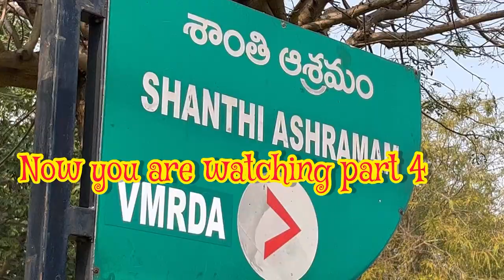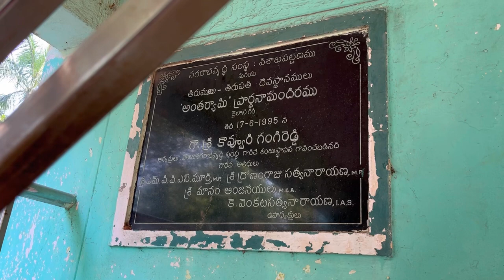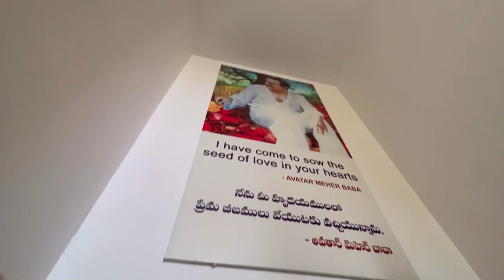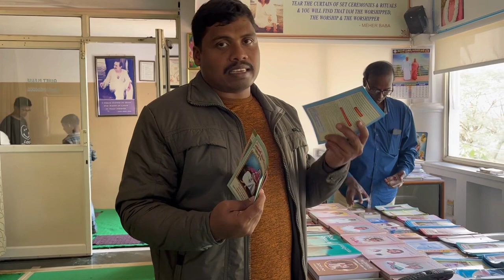Mehar Baba | Kailashagiri Temple | Beach View Point | Boats View | Visakhapatnam City Of Destiny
మెహెర్ బాబా (1894 ఫిబ్రవరి 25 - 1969 జనవరి 31) భారతదేశానికి చెందిన ప్రముఖ ఆధ్యాత్మిక గురువు. ఆయన జన్మనామం మెర్వన్ షెరియార్ ఇరానీ. ఆయన తాను ఒక భగవంతుని అవతారంగా ప్రకటించుకున్నాడు.[1][2]

మెర్వన్ షెరియార్ ఇరానీ 1894లో మహారాష్ట్రలోని పూనాలో పుట్టాడు. ఆయన తల్లిదండ్రులు జొరాష్ట్రియన్ మతానికి చెందిన వాళ్ళు. 19 సంవత్సరాల వయసులో ఆయన ఆధ్యాత్మిక అన్వేషణ ప్రారంభమైంది.[3][4] అందులో భాగంగా అయిదుగురు ఆధ్యాత్మిక గురువులని కలిశాడు. తరువాత 1922 లో ఆయనే ఒక సంప్రదాయాన్ని ప్రారంభించి 27 ఏళ్ళు వచ్చేసరికి శిష్యులను సంపాదించుకున్నాడు.[5][6]

జులై 10 1925 నుంచి తనువు చాలించేంత వరకు మౌనదీక్షలో ఉన్నాడు. కేవలం చేతి సైగలతో, అక్షరాల పలకతోనే సంభాషించేవాడు.[7][8][9][10] ఆయన తన భక్తబృందంతో జనబాహుళ్యానికి దూరంగా దీర్ఘకాలం గడిపేవాడు. అందులా చాలాసార్లు ఉపవాసం చేసేవాడు. విస్తృతంగా పర్యటించాడు. ప్రజలతో బహిరంగ సమావేశాలు నిర్వహించి కుష్టువ్యాధిగ్రస్తులకు, పేదవాళ్ళకు, మానసిక వ్యాధులతో బాధ పడుతున్నవారికి సేవలు చేసేవాడు.

1931లో మొదటిసారి విదేశాల్లో పర్యటించి అనేకులను అనుచరులుగా చేసుకున్నాడు.[11] 1940 వ దశకమంతా బాబా సూఫీలో భాగమైన మాస్ట్స్ అనే ప్రత్యేక వర్గానికి చెందిన ఆధ్యాత్మిక సాధకులతో కలిసి పనిచేశాడు [12] వీరందరూ ఆయన్ను చూడగానే తమ ఆధ్యాత్మిక చేతనత్వాన్ని కనుగొన్నారని మెహెర్ బాబా పేర్కొన్నాడు. 1949 మొదలుకొని ఎంపిక చేసిన బృందంతోనే భారతదేశమంతా అనామకుడిలా పర్యటించాడు. ఈ సమయమంతా తన జీవితంలో నూతన నిగూఢ అధ్యాయంగా పేర్కొన్నాడు.[13]

మెహెర్ బాబా తన జీవితంలో రెండు సార్లు తీవ్ర ప్రమాదానికి గురయ్యాడు. ఒకటి 1952 లో అమెరికాలో జరగ్గా మరొకటి భారతదేశంలో 1956 లో జరిగింది. దానివల్ల ఆయన సరిగ్గా నడవలేక పోయాడు.[14][15] 1962లో, ఆయన తన పాశ్చాత్య శిష్యులనంతా భారతదేశానికి వచ్చి మూకుమ్మడిగా దర్శనం చేసుకోమన్నాడు. దీన్ని ది ఈస్ట్-వెస్ట్ గ్యాదరింగ్ అన్నాడు.[16] విచ్చలవిడిగా మందుల వాడకం వలన పెద్దగా ఉపయోగం ఉండదని 1966లో పేర్కొన్నాడు.[17] .[18] ఆరోగ్యం సహకరించకున్నా, ఉపవాసం, ఏకాంతం లాంటి సార్వత్రిక కార్యక్రమాలను 1969, జనవరి 31న ఆయన మరణించే వరకూ కొనసాగిస్తూనే వచ్చాడు. మెహరాబాద్ లోని ఆయన సమాధి ప్రస్తుతం అంతర్జాతీయంగా పర్యాటకులను ఆకర్షిస్తోంది.[19]

మెహెర్ బాబా జీవిత పరమార్థం గురించి, పునర్జన్మ గురించి, భ్రమతో కూడిన లోకంతీరు గురించి అనేక ఉపన్యాసాలు ఇచ్చాడు. ఈ ప్రపంచం మిథ్య అనీ భగవంతుడొక్కడే సత్యమనీ, ప్రతి ఒక్కరు తమలోని పరమాత్మను తెలుసుకోవాలని బోధించాడు. అంతే కాకుండా చావు పుట్టుకల వలయం నుంచి బయటపడటానికి అవసరమైన ఆత్మజ్ఞానం గురించి ఆధ్యాత్మిక సాధకులకు అనేక సలహాలిచ్చాడు.[20] కచ్చితమైన గురువు ఎలా ఉంటాడో చెప్పాడు. ఆయన బోధనలు డిస్కోర్సెస్, గాడ్ స్పీక్స్ అనే పుస్తకాలలో పొందుపరచబడ్డాయి.

అవతార్ మెహెర్ బాబా ట్రస్ట్, పాప్-కల్చర్ కళాకారులపై ఆయన చూపిన ప్రభావం, డోంట్ వర్రీ బీ హ్యాపీ లాంటి చిన్న చిన్న చమక్కులు ఆయన వదిలి వెళ్ళిన వారసత్వ సంపద. మెహెర్ బాబా మౌనం ఆయన అనుచరుల్లోనే గాక బయటి ప్రపంచానికి కూడా ఒక రహస్యంగా మిగిలిపోయింది.